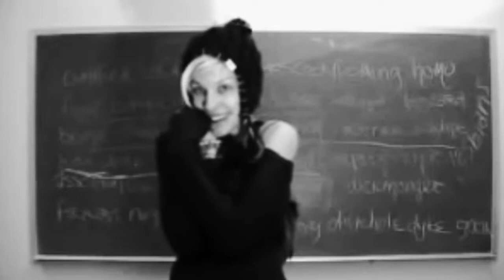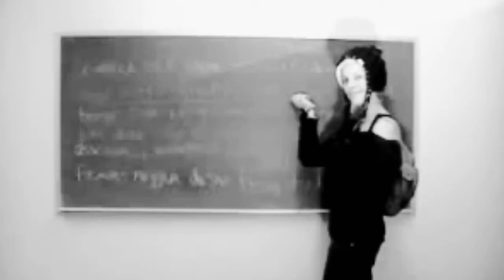POAT TV #6 - GRL PWR